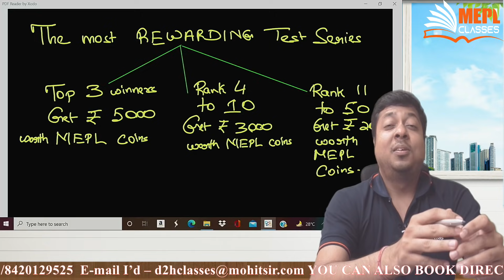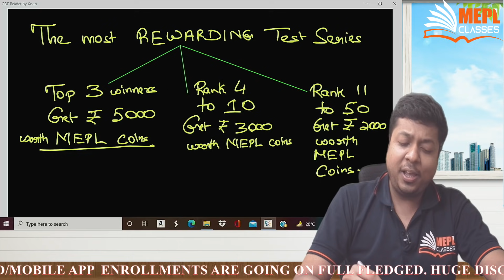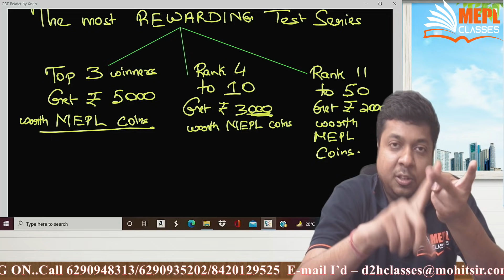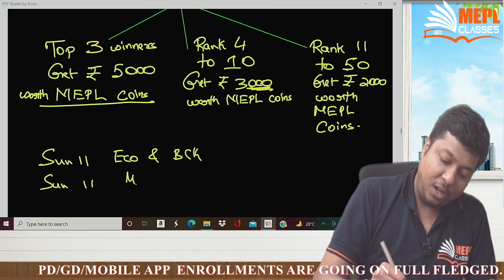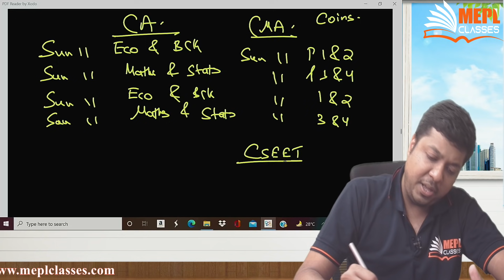V.Imp Announcement For CA CMA Foundation/CSEET Students | Biggest Prize Money Ever | Mohit Agarwal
FILL UP THIS FORM TO REGISTER FOR FREE TEST SERIES

MOHIT AGARWAL Sir is a first class graduate from St.Xaviers College . He Qualified in First Attempt Competitive Exams such as Chartered Accountancy, Company Secretary and was placed in merit list (RANK HOLDER) securing ALL INDIA HIGHEST in Auditing and Assurance at the final level. He has won many scholarship awards, gold and silver medals throughout his academic life including scholarship from institute for his ALL INDIA RANK 1. He possesses a vast experience of teaching (since 2007)Accountancy, Law, Audit to students of highly competitive courses like CA, CS, CMA and has addressed a number of courses and seminars organized by Professional Institutes. Students find his classes hard to miss because of his innovative and passionate teaching style full of positive energy, knowledge and enthusiasm. His sincere contribution in the field of QUALITY in education is praiseworthy.